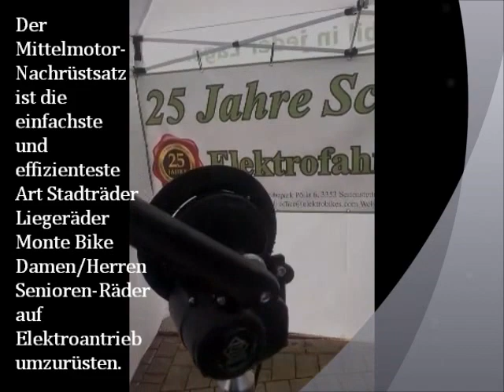SCHACHNER AUF MESSE SPEZI Germersheim 23 -24.04.2016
Die Internationale Spezialradmesse ist eine weltweit bekannte Messe für muskelkraftbetriebene Fahrzeuge und Spezialräder in Germersheim.
Bausaetze Akku City Bike Easy Bike Trekking Bike Herren
Trekking Bike Damen Klapprad Dreirad Vierrad Zubehoer Mini-Scooter Elektroscooter Elektromobil SCHACHNER Mittelmotor nachrüstsatz hat viel Spezi e-Biker begeistert.